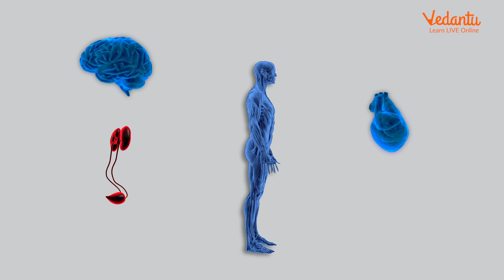NEET Elite Launch | New NEET English Channel | Surprise Revealed | Spectrum By Vedantu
Now the Time has come to Reveal the Surprise. Yes, most of you guessed it correctly. It's always a pleasure to be a part of every students' NEET Preparation and we can't be happier to share this news that we are back with a new channel where you can prepare for NEET without any language barrier that is lectures are taught in English Language and with India's top NEET Teachers. We are here to inspire you to achieve your dream with the best preparation platform.

✅ Hello Students, the KBC HOT SEAT is waiting for you. Play VQuiz and stand a chance to get shortlisted to play Fastest Finger First on KBC. Hurry Up and grab your chance!

✅ Want to be on the hot seat of Kaun Banega Crorepati but don’t know how to? watch this video to know more

1. Unlimited LIVE class with your favorite teachers.
2. Unlimited Doubt Solving in Live class.
3. Fun interactive learning with in-class quiz and leaderboard.
4. Get full access to structured long term courses.
5. One subscription, unlimited access to Live Class, Test Series & Assignments.
6. Make your own study plan and learn from the comfort of your home and device.

About NEET Elite Channel: This Channel Focuses on delivering free quality lectures for students to grasp concepts thoroughly to Crack NEET Exam. All Biology, Chemistry, and  Physics Lectures in this channel are purely taught in the English Language. This Channel is also guidance for your Class 11 & 12 CBSE Board.